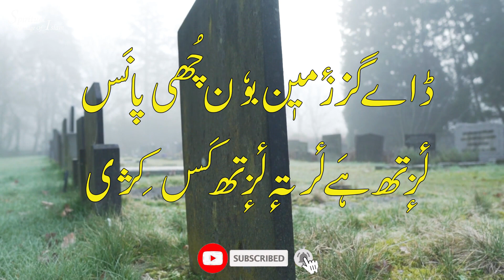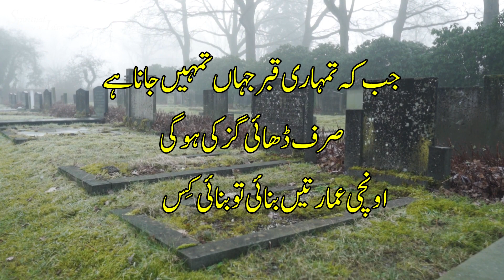Sheikh-Ul-Alam Hazrat Noor-Uddin Wali | Shruk 22 | Noor Nama | Kashmiri | Urdu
Sheikh-Ul-Alam Hazrat Noor-Uddin Wali
حضرت شیخ العالم رحمتہ اللہ علیہ فرماتے ہیں شروع سے ہی تم نے نہ نماز کی قدر جانی اور نہ غسل یعنے پاکی اور اب وقت آگیا تمہاری داڑھی سفید ہوگی یعنے بڈھاپا اور جو کچھ کمایا وہ مکانات بنا کر بنانے والے کے حوالے کیا۔ اور بلا وجہ آسمان تک اونچی عمارات بناتا گیا جب کہ تمہاری قبر جہاں تمہیں جانا ہے صرف ڈھائی گز کی ہوگی اونچی عمارتیں بنائی تو بنائی کِس لے؟